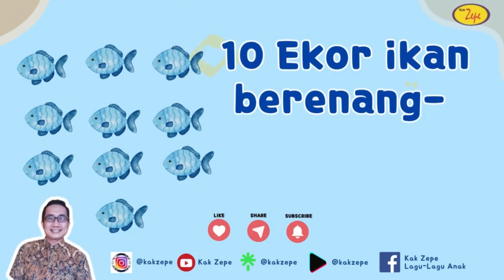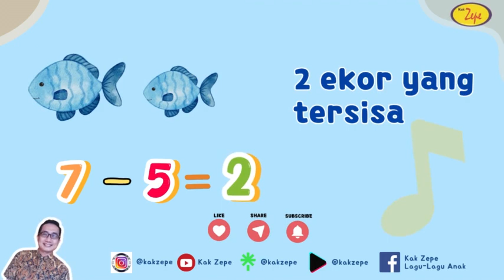Lagu Anak Belajar Angka dan Berhitung | 10 EKOR IKAN | Mengenal Konsep Pengurangan | Syair | Lirik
TIPS MENGAJAR ANAK PAUD BERHITUNG SAMBIL BERNYANYI
Mengajarkan berhitung sambil bernyanyi adalah cara yang menyenangkan dan efektif untuk memperkenalkan konsep angka kepada anak-anak. Berikut adalah beberapa tips untuk mengajarkannya:

1.  Pilih lagu yang sesuai
Pilih lagu yang memiliki melodi yang mudah diingat dan memiliki lirik yang sederhana tentang angka.

2.  Gunakan properti
Gunakan properti seperti jari tangan, mainan, atau gambar angka untuk membantu anak memvisualisasikan konsep angka.

3.  Bermain dengan irama
Buat gerakan atau tarian sederhana yang sesuai dengan lagu untuk membuat pengalaman belajar lebih interaktif dan menyenangkan.

4.  Ulangi secara berkala
Ulangi lagu beberapa kali agar anak dapat mengingatnya dengan lebih baik.

5.  Libatkan anak
Biarkan anak bernyanyi bersama dan ikut berpartisipasi dalam kegiatan.

6.  Beri pujian
Beri pujian kepada anak ketika mereka berhasil mengikuti lagu dan mengingat angka dengan benar.

Contoh lagu yang bisa Anda gunakan antara lain adalah "Biri-Biri Tertingga" dan "Lima Buah Apel" Karya Kak Zepe.

Dengan pendekatan yang kreatif dan menyenangkan, anak-anak akan lebih mudah dan cepat memahami konsep berhitung.

Syair Lagu 10 EKOR IKAN
10 Ekor ikan  berenang-renang
Ada nelayan ingin menangkapnya
Ada 3 Ekor ikan  yang tertangkap
Berapakah yang  tersisa?
10-3 = ? 7 ekor yang tersisa

7 Ekor ikan  berenang-renang
Ada 5 Ekor ikan  yang tertangkap
Berapakah yang  tersisa?
7-5 = ...? 2 ekor yang tersisa